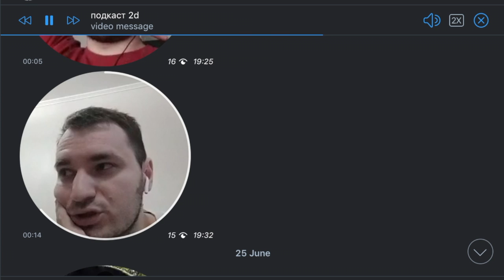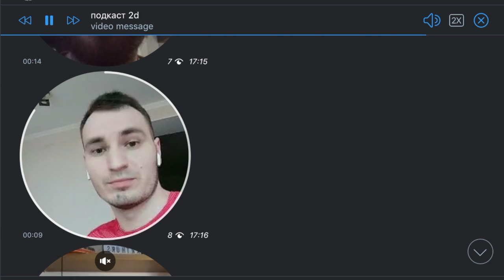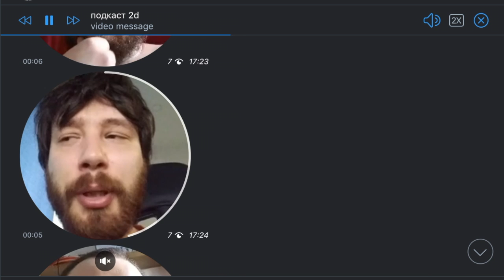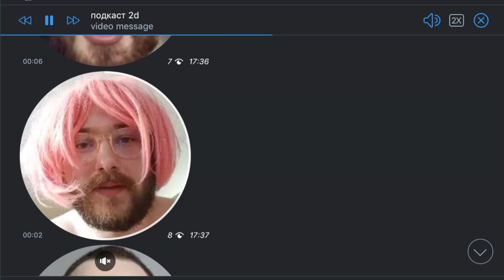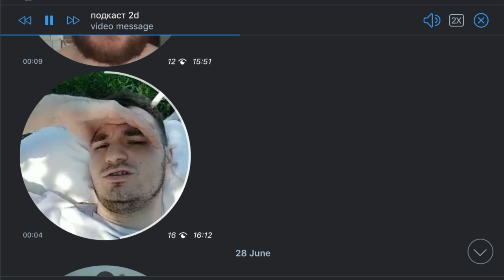2d подкаст. четвёртый эпизод. срываем покровы и рассуждаем о секс-куклах коронавирусным летом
четвёртый выпуск нашего карантинового подкаста.
Участники подкаста рефлексируют летним днём и пытаются экспериментировать с образами. Как результат тяжёлого года, темы довольно чернушные.